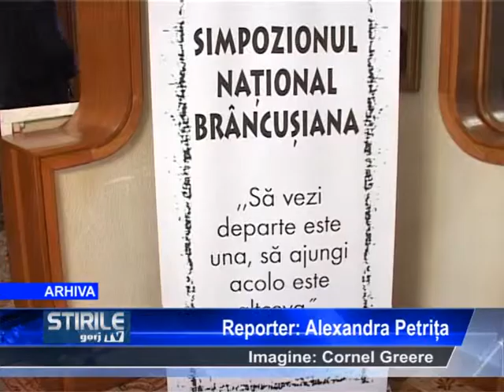138 de ani de la nasterea lui brancusi